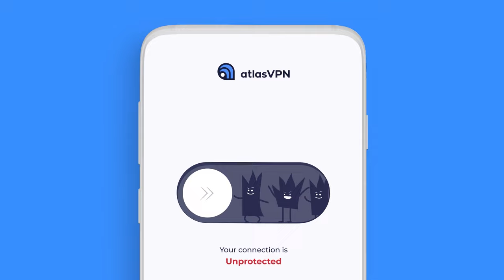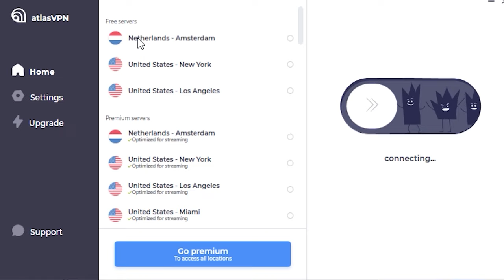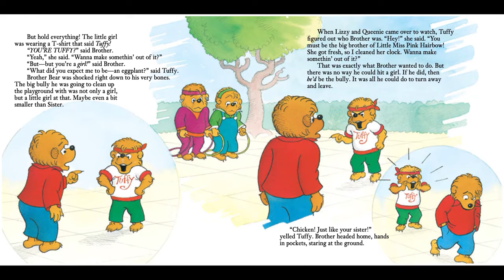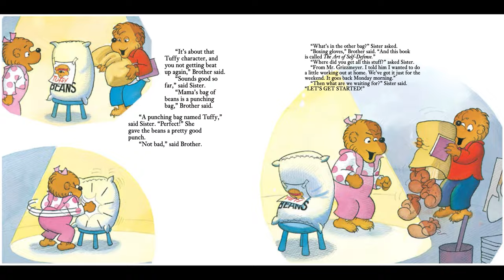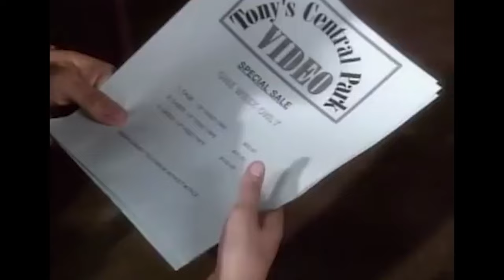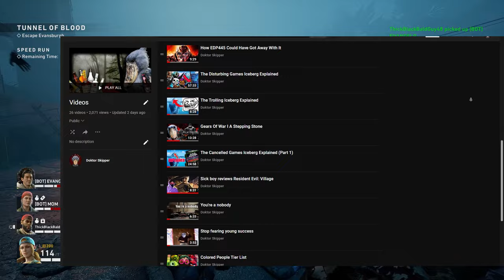The PBS Kids Iceberg Explained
The PBS Kids Iceberg Explained goes into internet theories and fun facts by me, Doktor Skipper, about PBS shows such as Barney, Arthur, and the Teletubbies with Guest "TheHoleInMyGarden" . This is an Iceberg video like The Nickelodeon Iceberg Explained, The Cartoon Network Iceberg Explained, The Kanye West Iceberg Explained, The Disturbing Games Iceberg Explained, The Cancelled Games Iceberg Explained and now The Disney Channel Iceberg Explained, and The Over The Garden Wall Iceberg Explained. Its a deep dive where we discuss Disney channel shows and media.

TimeCodes:

0:00 - Intro

0:49 - Bag Secure
2:47 - First Layer
10:22 - Second Layer
14:11 - Third Layer
22:29 - Fourth Layer
25:43 - Fifth layer
30:34 - Sixth Layer
37:20 - Seventh Layer
41:26 - Eighth Layer
44:46 - Outro